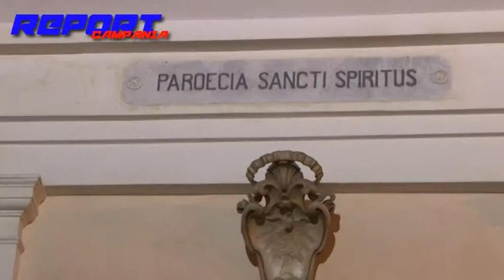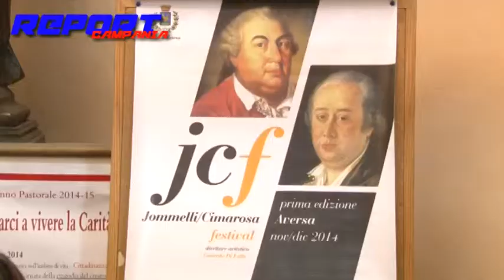Grande successo per il primo concerto del “Jommelli/Cimarosa Festival”